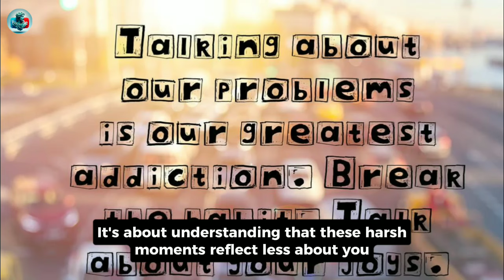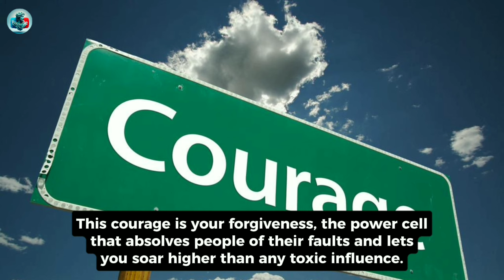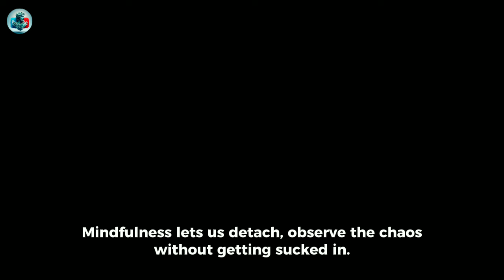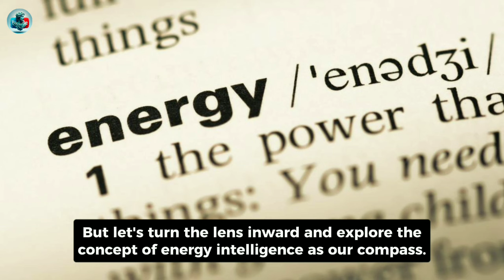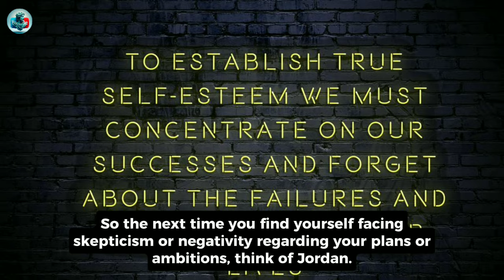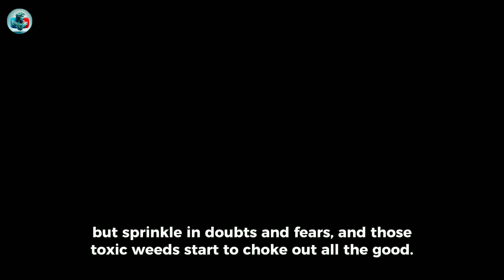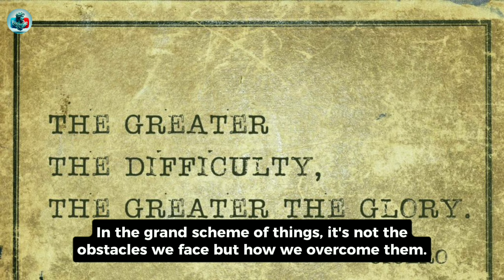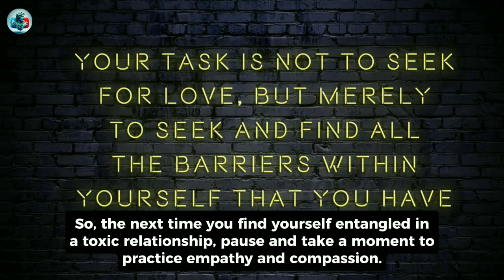11 Smart Ways to Deal with Toxic People | Marcus Aurelius Stoicism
11 Smart Ways to Deal with Toxic People | Marcus Aurelius Stoicism

In this empowering video, discover how to navigate toxic relationships with stoicism, cultivating resilience and inner peace along the way. Learn practical strategies rooted in ancient wisdom to fortify your mental and emotional well-being, set healthy boundaries, and thrive amidst negativity. Explore the power of mindset shifts, empathy, and compassion in transforming challenging interactions into opportunities for growth and personal development. Join us on a journey of self-discovery and empowerment as we embrace stoic principles to navigate the complexities of toxic relationships with grace and strength.

(Your Queries)

marcus aurelius
stoicism
practical stoicism
how to practice stoicism
stoicism marcus aurelius
stoicism philosophy
stoicism today
stoicism quotes
einzelganger stoicism
what is stoicism
marcus orelius